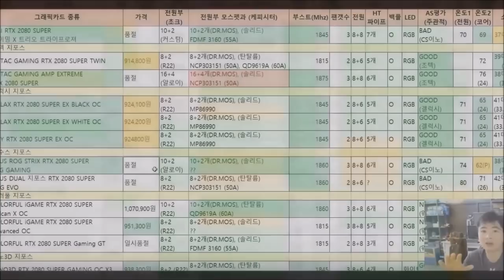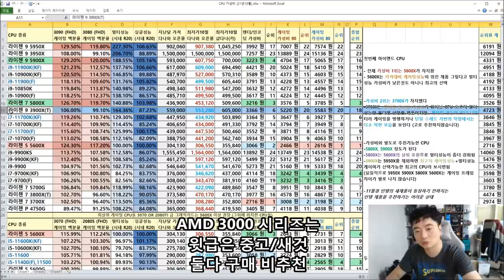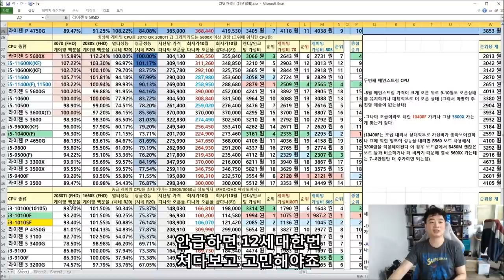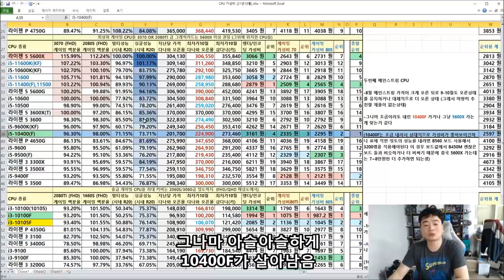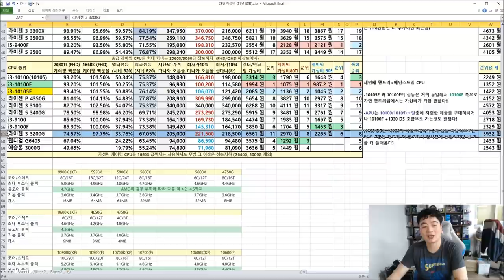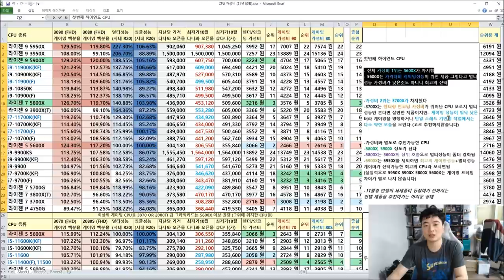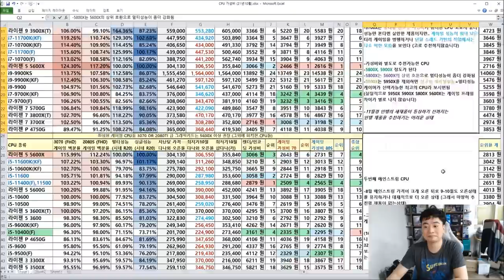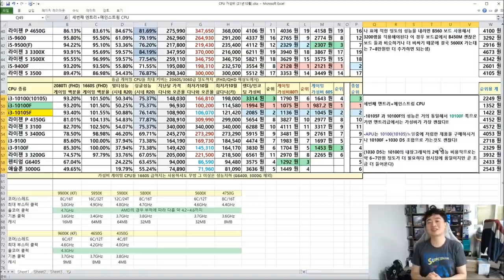10월 CPU 가성비 비교표와 12세대 썰 (신성조)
매월 여러분의 지갑을 아껴줄
CPU 가성비 비교표입니다!!
같은 값이면 다홍치마죠 어디 어떤 CPU가 다홍치마인지 확인해 볼까요?!
(인텔 12세대 기대할만 할거같아요)